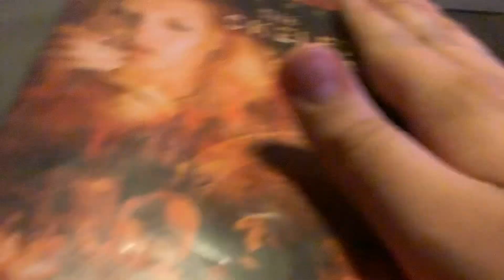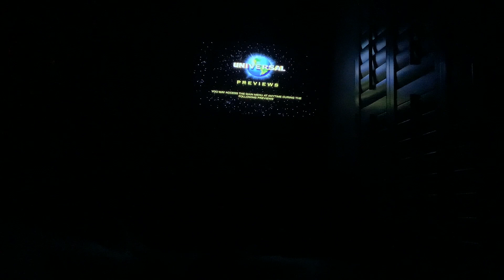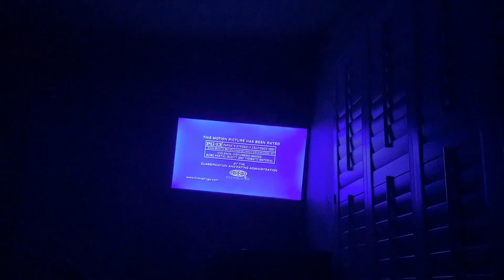Brody watching the opening to the skeleton key